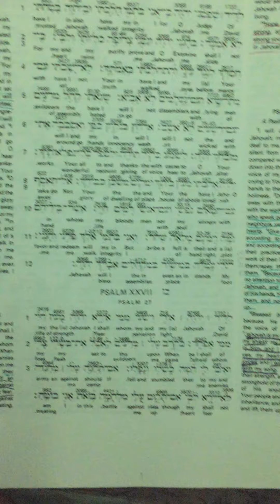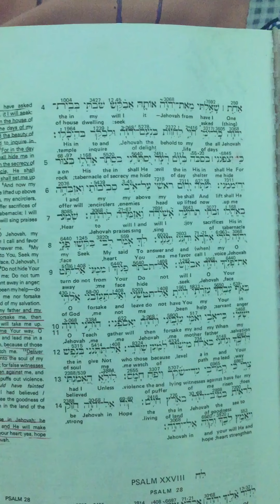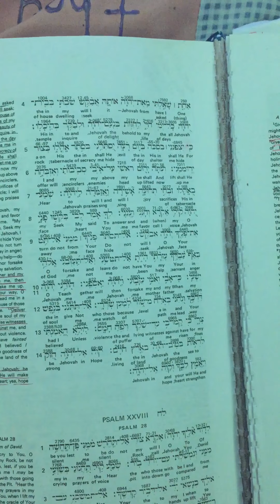Psalm 27 guided meditation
Reading Psalm 27, to help you sleep or relax.